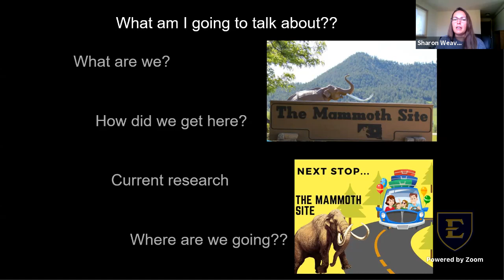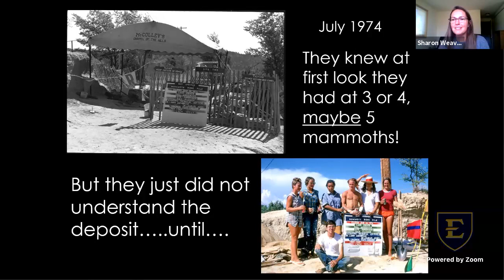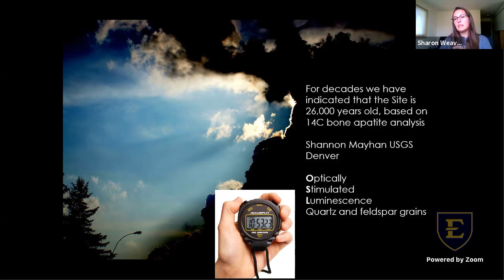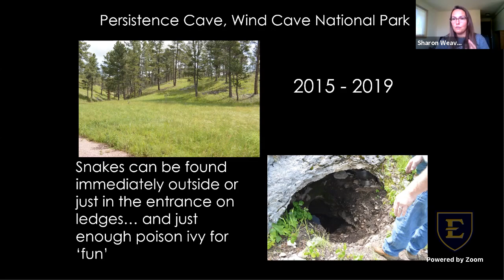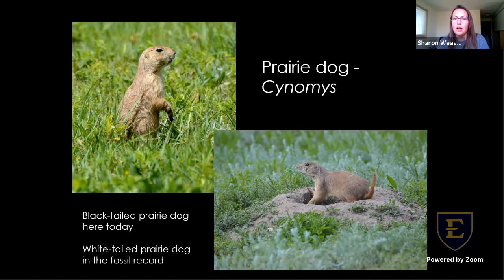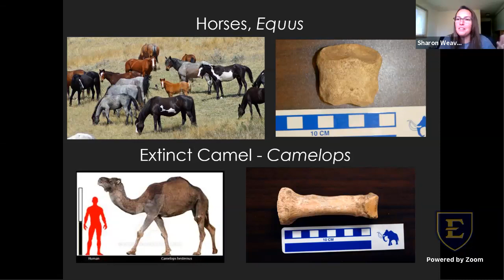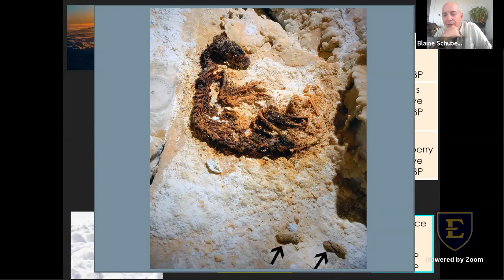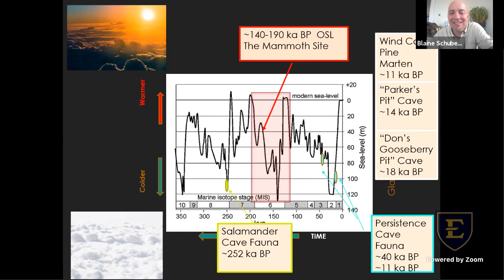Ongoing Research at the Mammoth Site with Dr. Sharon Weaver [Paleo Talks EP18]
Paleo Talks is hosted by ETSU Paleontologists Dr. Blaine Schubert and David Moscato, with new guests and topics each week.

This episode was hosted on Zoom on August 14th, 2020, featuring special guest Dr. Sharon Weaver.

New Paleo Talks episodes are planned for every Friday. Check our Facebook Events page for more information and the link to join the live talks.